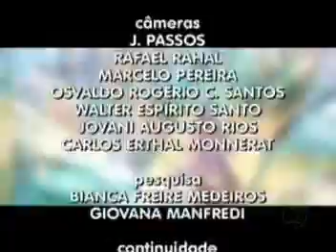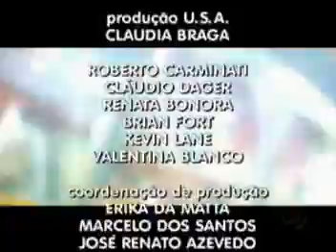Novela America-Final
Final
Novela america